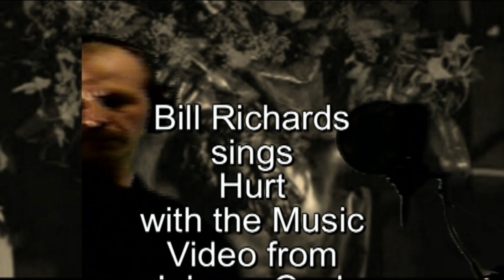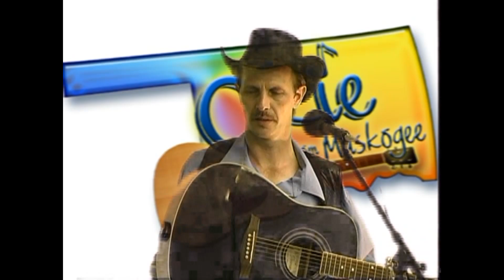Various Karaoke songs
All of these songs were done via Karaoke at my Studio in Hart, Michigan from 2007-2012.